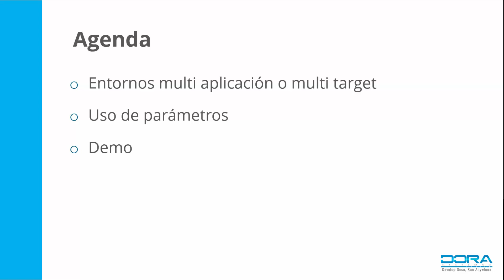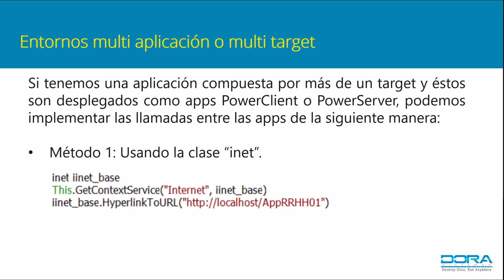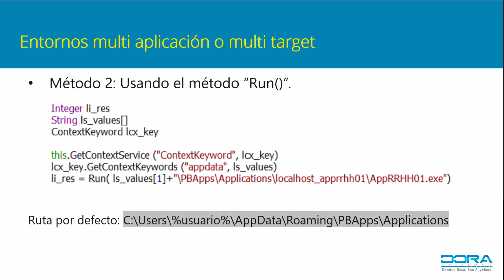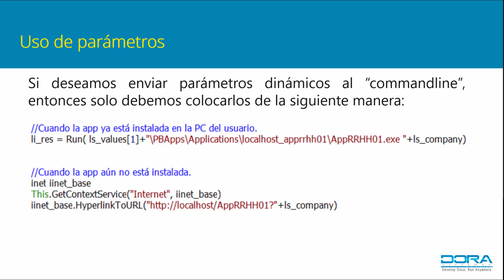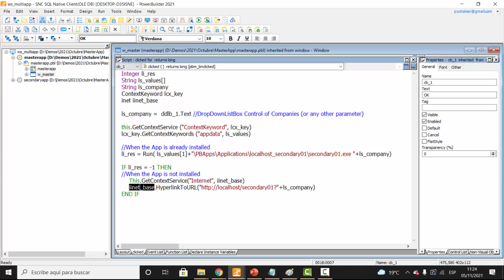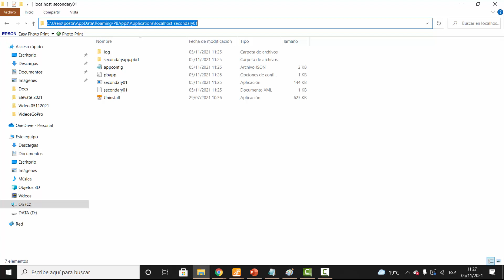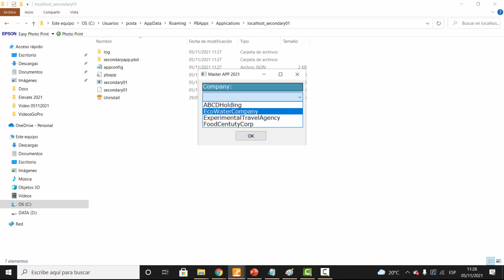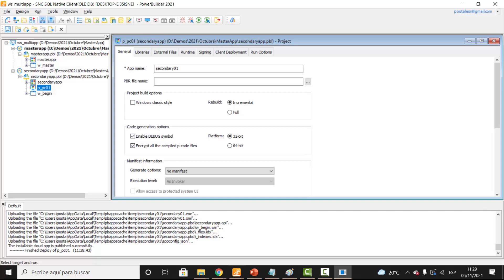Llamadas dinámicas entre aplicaciones PowerClient o PowerServer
Hoy te mostramos cómo realizar la interacción o llamadas entre aplicaciones cuando éstas son desplegadas con PowerClient o PowerServer.